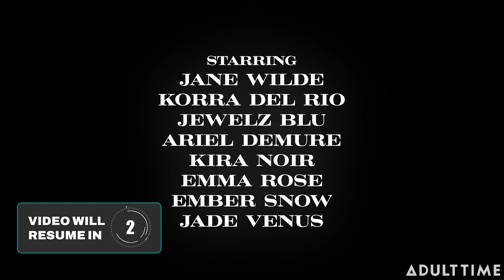ARIEL DEMURE: Escorting, All-Trans Org*es, & Gender Dysphoria | The ADULT TIME Podcast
In this episode, Ariel Demure joins Bree Mills to delve into a reflection on the adult industry through the lens of the queer experience. Ariel shares candidly, reflecting on her journey as a trans person raised in South Florida, before journeying to LA and uncovering the LGBTQIA+ community. Bree and Ariel discuss dealing with burnout, self-discovery, and iconic TRANSFIXED scenes like ‘Under Her Wing’ (2022) & ‘MUSES’ (2022). Tune in to hear all things gender dysphoria, why married men are the best escorting clients, touching colons, the “F*CK YOU” factor, and SO MUCH MORE!

ABOUT ADULT TIME:
Adult Time is a digital subscription platform for a new era of adult entertainment. We are a brand built by people who believe in a future where mature audiences can safely, securely, and proudly have a place in their lineup for premium adult content. In addition to our addictive programming, Adult Time is dedicated to creating a personalized content experience for all our viewers with 400+ channels, 60,000 episodes, and VR and interactive toy integration.

TIMESTAMPS:
(00:00) Introduction
(01:06) Mental Health Focus
(01:52) Burnout Awareness
(02:23) Importance of Therapy
(03:12) Destigmatizing Therapy
(04:03) Unbiased Opinions in Therapy
(05:37) Managing Anxiety
(06:35) Ariel's Background
(08:07) Channeling Anger into Art
(09:34) Frustration and Energy
(10:12) Taking Action Against Frustration
(11:50) Activism and Motivation
(12:10) Understanding Gender Identity
(12:59) Transition Journey
(15:09) Exploring Sexuality
(15:37) AD BREAK: MUSES | A TRANSFIXED Series
(17:02) Finding Community in LA
(18:43) Labeling and Identity
(19:43) Shared Experiences
(23:00) Adult Entertainment Industry
(25:49) Ariel's Journey into Adult Entertainment
(27:07) Memorable First Impressions
(28:14) Collaboration in Adult Film Production
(28:29) Highlights from Ariel's Career
(29:50) Character Creation and Inspiration
(30:11) AD BREAK: Under Her Wig | A TRANSFIXED Film
(32:07) Passion Projects and Artistic Expression
(36:36) Upcoming Projects and Themes
(37:23) The Gorgons and Goddesses Project
(41:03) Challenges in Creator-Led Projects
(44:15) Favourite Scenes and Collaborations
(46:45) Viewing Parties and Celebrating Work
(48:23) AD BREAK: Office Ms. Conduct | A TRANSFIXED Film
(49:28) The Importance of Team Chemistry
(51:14) Expanding Representation in Adult Entertainment
(51:24) The Evolution of Transfixed Series
(52:32) Challenges in the Industry
(55:19) Creating Safe Spaces
(56:34) Rapid Fire Questions
(57:37) Defining Amazing Sex
(58:00) Celebrity Crushes
(59:33) Pre-scene Rituals
(01:00:29) Upcoming Projects
(01:02:00) Closing Remarks